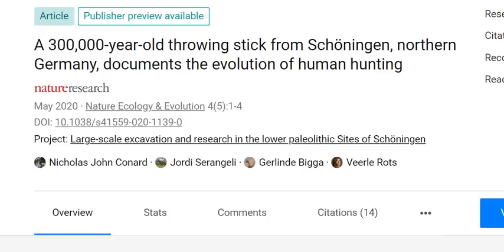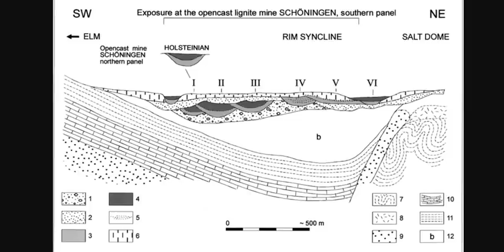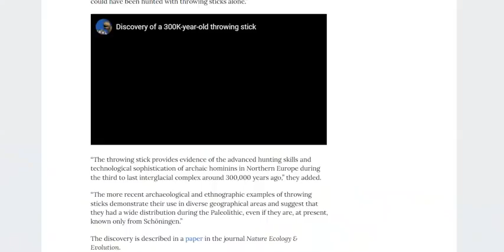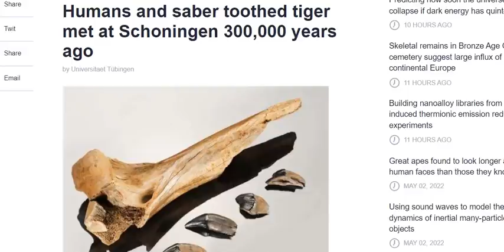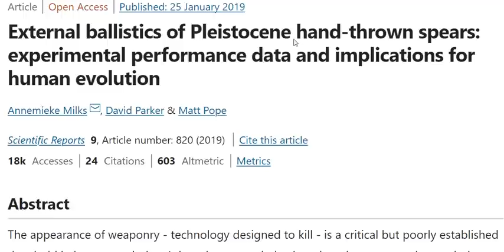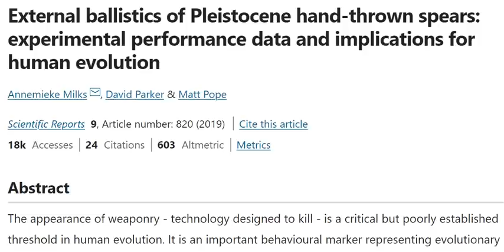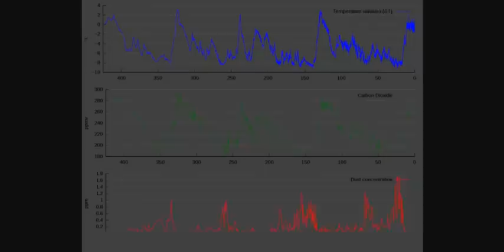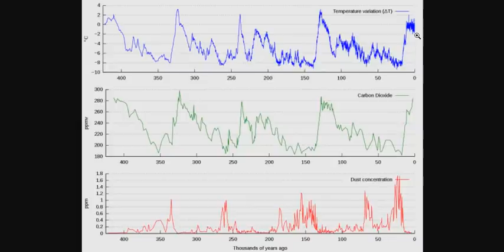A 300,000 Year Old Spear From Schöningen, Germany, Reveals The Evolution Of Human Hunting In Detail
A 300,000-year-old throwing stick from Schöningen, northern Germany, documents the evolution of human hunting
External ballistics of Pleistocene hand-thrown spears: experimental performance data and implications for human evolution
Humans and saber toothed tiger met at Schoningen 300,000 years ago
Sustainable human population density in Western Europe between 560.000 and 360.000 years ago

Bitcoin: 17NV3vtcQhRnsRnjckCcYkKVEUcnirKQ62

Bitcoin: 17NV3vtcQhRnsRnjckCcYkKVEUcnirKQ62